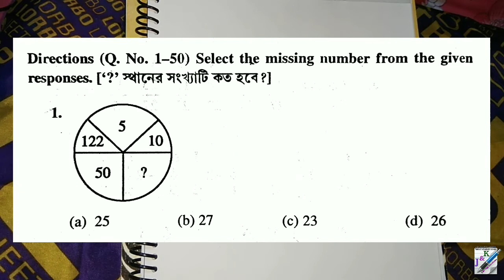বাংলা রিজনিং ক্লাস | লুপ্ত সংখ্যা নির্ণয় | Missing Number Test | Chanchal Ghosh Reasoning | Part 1